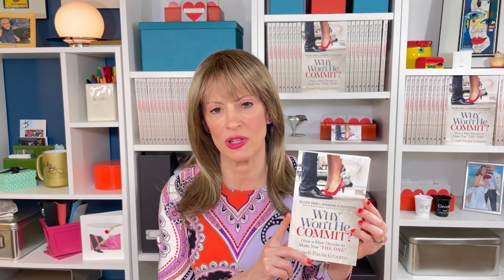5 MAIN REASONS HE DOESN'T SHARE HIS FEELINGS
If you know your man really cares for you (and even loves you) you might be confused as to why he won't share...Here are 5 reasons:

1:40 - Isn't clear how he feels
2:48 & 7:50  - Hasn't made a decision
5:12 -  Has been trained not to share
5:35 -  Fear you'll "overreact"
All throughout the video  -  He doesn't want to talk about it because...

Guide your man to make a decision by using the 2-pronged approach I utilize in my work with clients.  Go to CoachPaulaGrooms.com/programs to find out more.

While I'm known as a Dating and Relationship Coach, Licensed Social Worker, and Author of the Book, Why Won't He Commit?:How a Man Decides to Make You "The One," some people just call me "the groom whisperer." As my name implies - I help make grooms for women who are in love and who know they want full commitment!

My book has been reviewed as "mind-blowing" and "life-changing" by women who've read it to understand how men love, commit, and bond to a special "one!"

I work in comprehensive, personal, one-to-one coaching programs that help women from all over the world transform their dating into having a real relationship that goes the distance, and leads to getting a proposal.

This channel is where I give many of my dating and relationship tips, approaches, and principles on the behavioral modifications that work for every woman to transform her solo life into a real-love duo of happiness, and fulfillment.

If you want an easy way to get started, I recommend you go to WillHeCommit.com and start with a free relationship evaluation: one for dating, and one for relationships.

Then swing over to my podcast Make Him Wonder.
Make Him Wonder is real-life love and relationship coaching conversations. My guests are real women who have reached out to me to be on the podcast for my guidance on their romantic situations in real-time, with no-holds-barred.  You can find it on almost all listening platforms, and easily access the most recent episode
You might even want to be a guest! (listen for how)

You can also find my dating and relationship quotes and posts on IG

I believe women are love in the world and deserve all the love they desire.
I feel blessed that you're here and watching my videos that will help you get all that you desire and deserve!

Love, Light, and Looking Ahead -
Coach Paula
Viewing this YouTube channel is not intended to and shall not create any provider-client relationship between you and Coach Paula Grooms or Paula Grooms, LLC.  Messages or other forms of communication that you transmit to this YouTube channel will not create any provider-client relationship and thus information contained in such communications may not be protected as privileged. Neither Coach Paula Grooms nor Paula Grooms, LLC makes any representation, warranty, or guarantee about the accuracy of the information contained in this YouTube channel or in links to other YouTube channels, websites, or platforms of any kind. This YouTube channel is provided "as is," and does not represent any outcome or result from viewing this channel. Viewing of this YouTube channel is at your own risk. You enjoy this YouTube channel and its contents only for personal, non-commercial purposes. Neither Coach Paula Grooms nor anyone acting on her behalf will be liable under any circumstances for damages of any kind.